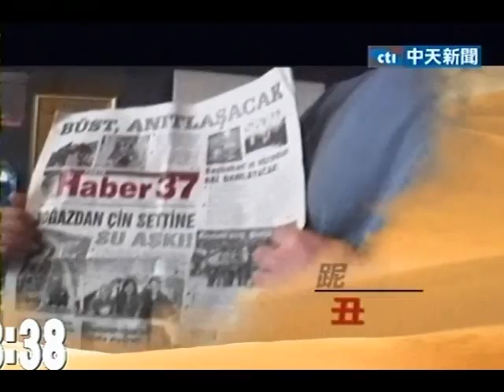超炫數位敘事 重現林義傑通關伊朗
中天新聞》林義傑絲路長征已經順利進入神秘的伊朗，在奧委會的協助下，通關相當順暢，而林義傑進入伊朗之後，沿途不但有民眾送花，還有跑者陪跑，顯示出伊朗官方相當重視此次的擁抱絲路計畫。